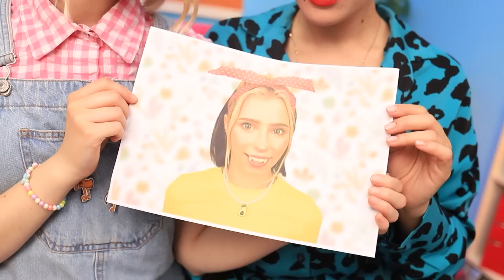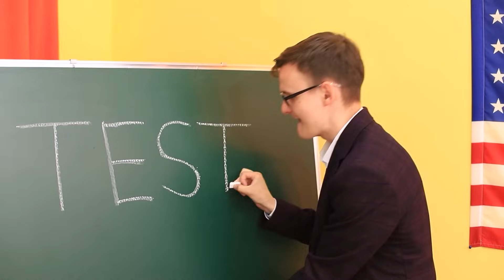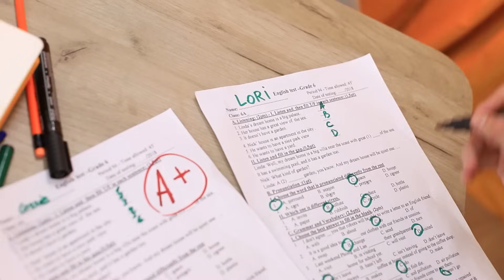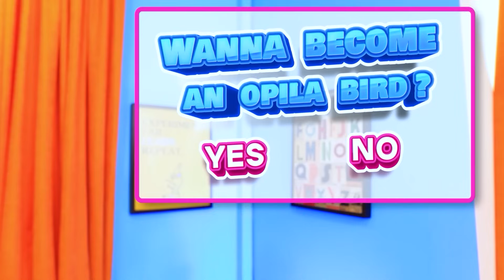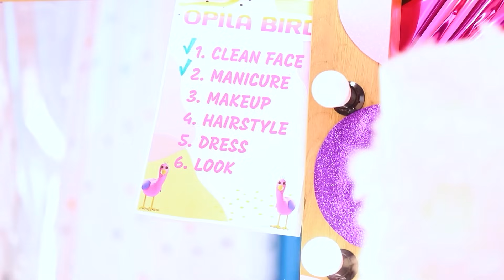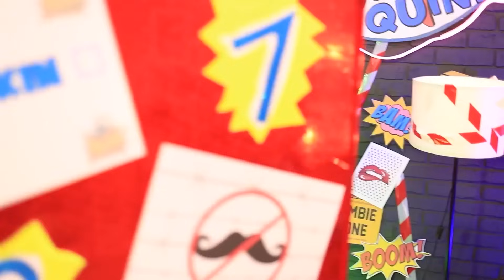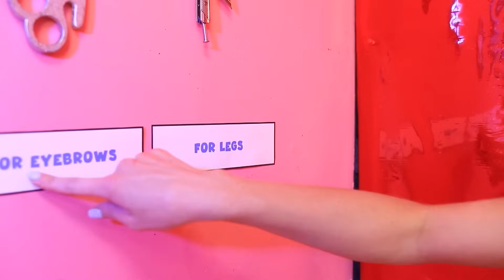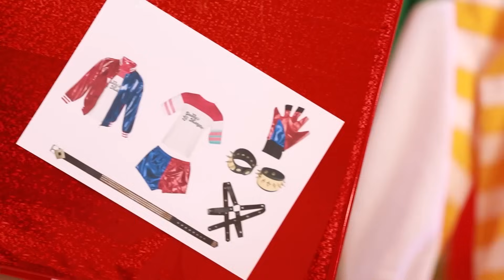youtube video #-cUgZ_C4qXs